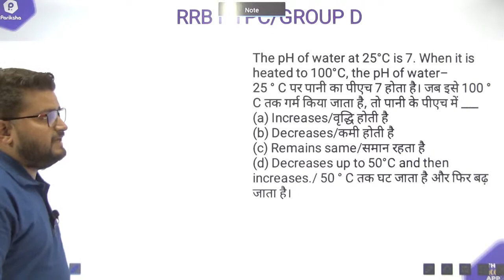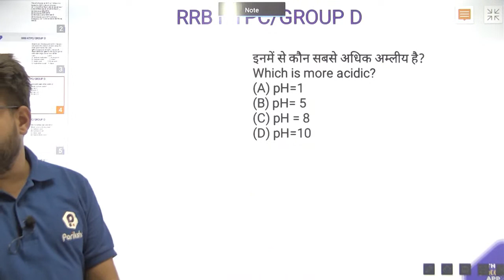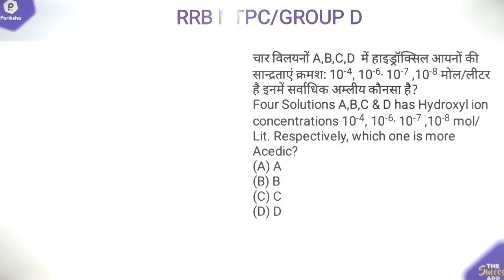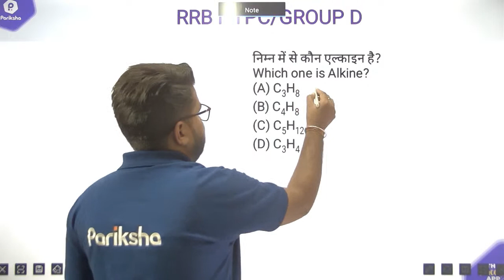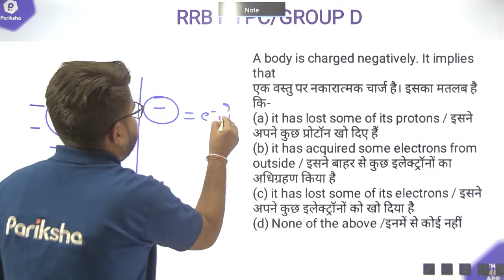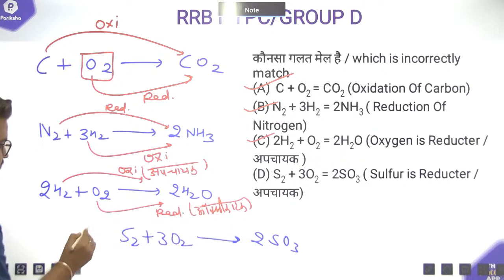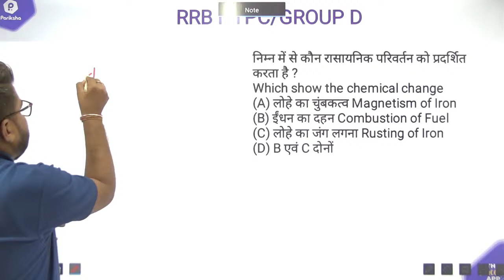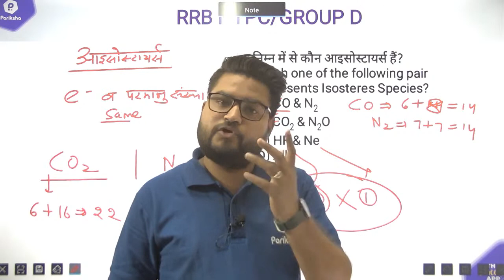RAILWAY NTPC | CHEMISTRY : COMPLETE SYLLABUS MCQs |NCERT BASED QUESTION SESSION |By BK Pathak Sir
In this video, The Study Kafe Mentor BK Pathak Sir discuss some most important questions of CHEMISTRY. This is very important for all competitive exams specially for Railways. This session will surely increase your knowledge about sound and wave.

RSMSSB Stenographer Science Complete video course available on Pariksha app.

Pathak Sir's Science Complete courses available on Pariksha app.